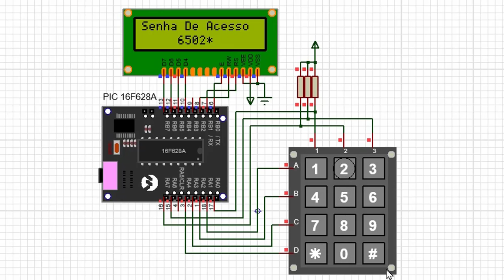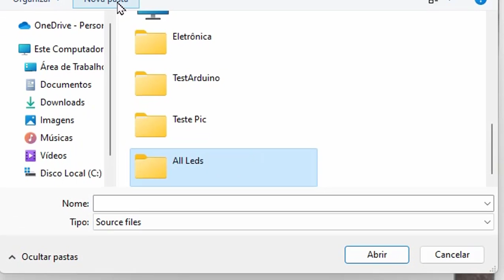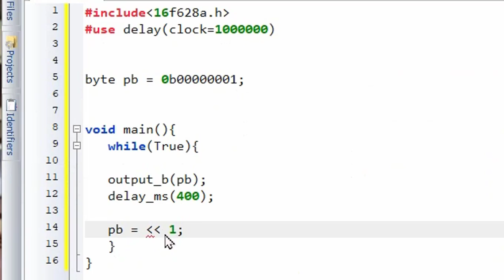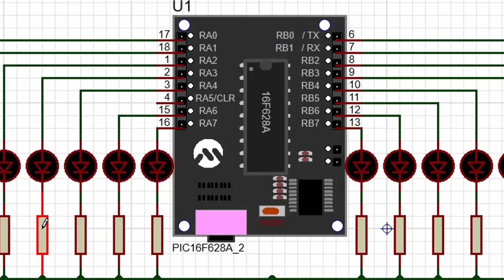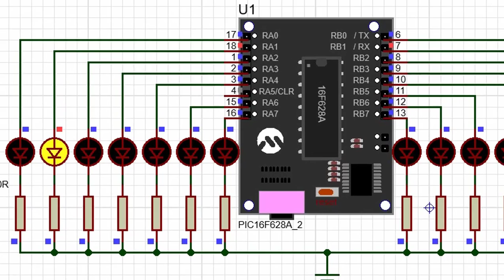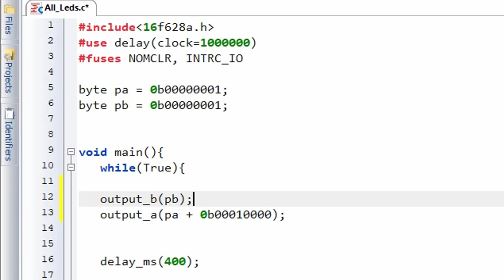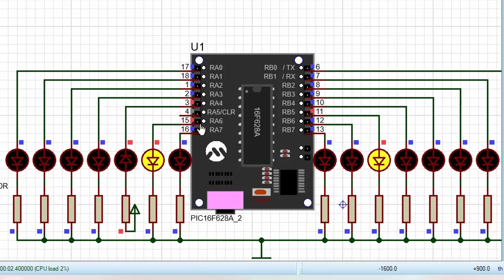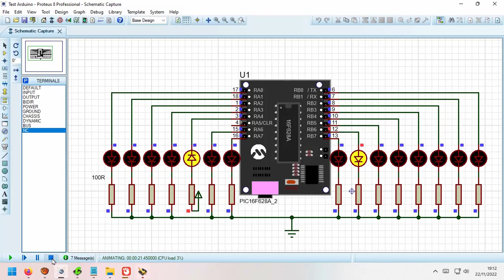Fuses 16f628a Embarcado